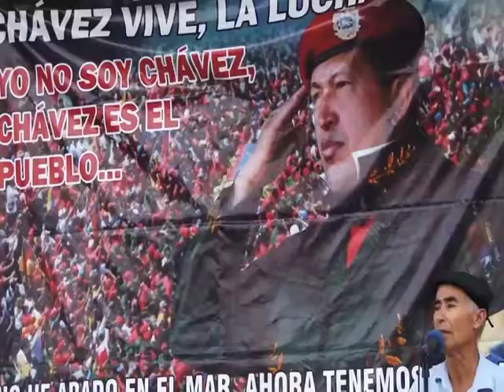El Quilombo: Hij@s del 27 de Febrero 4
Barquisimeto 27 de Febrero 2014

Este programa del Quilombo, realizado desde la Comuna José Pío Tamayo, reflexiona con diversos actores y actoras del movimiento popular larense sobre el levantamiento popular contra el neoliberalismo que inicio 27 de febrero de 1989, inspirado por el hambre y desesperación de las mayorías que encontraban en situaciones de pobreza extrema y represión, hasta llegar al proyecto político actual del Socialismo que promete un futuro cada vez más igualitario, participativa y democrático.